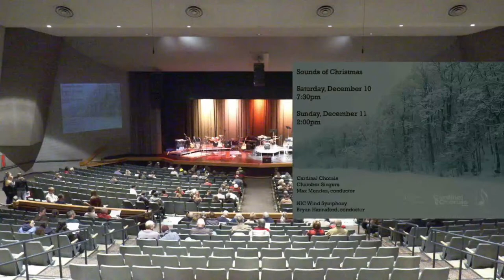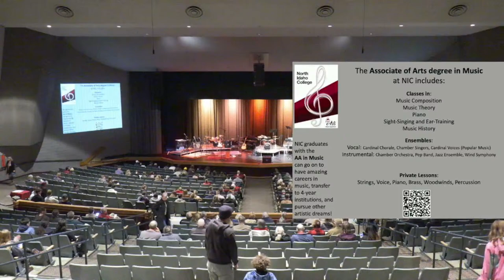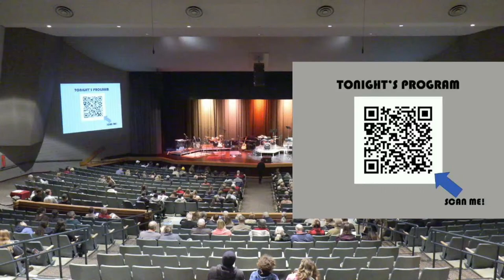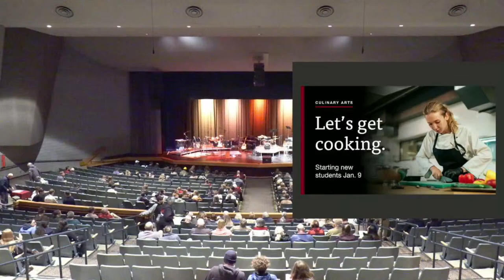Fall Jazz Concert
North Idaho College’s Music Department will present its fall concert, “Fall into Jazz,” at 7:30 p.m. Thursday, Nov. 3 from Boswell Hall Schuler Performing Arts Center at NIC’s main campus in Coeur d’Alene.
The concert will feature music performances by Cardinal Voices directed by NIC Director of Choirs Max Mendez and the NIC Jazz Ensemble directed by NIC Director of Bands Bryan Hannaford.

Cardinal Voices will perform hits from the ‘70s, and the NIC Jazz Ensemble will play music spanning the wide jazz genre in this fall concert, which is the first concert of the Fall Semester.

In the commercial music ensemble Cardinal Voices, students focus on performance of studio-quality popular music. It provides an ensemble atmosphere with an emphasis on small group dynamics, ensemble singing and performance, solo performance, songwriting and arranging, all within versatile musical and singing styles. This course is for students interested in exploring different popular musical styles, including jazz, blues, pop, rock, folk and country.

Cardinal Voices will be performing music of the 1970s, including renditions of classics like “Jolene” by Dolly Parton, “Dreams” by Fleetwood Mac and “Hooked on a Feeling” by Blue Swede. They will also perform “Time Warp” from the 1973 rock musical and 1975 film “The Rocky Horror Picture Show,” along with some other well-known classics.

“There will be so much variety from the 1970s you’ll probably leave the concert as if you were in a time warp,” Mendez said.

The NIC Jazz Ensemble will kick off the concert with a jazz tune in a modified rondo form called “’Giddyup!’ by Rick Hirsch.  The Jazz Ensemble will also be playing arrangements of classics like “Crisis” by Freddie Hubbard and “Invitation” by Bronislaw Kaper. “Invitation” was first used in the 1950 movie “A life of Her Own,” but it did not gain popularity until it was used as a theme song for the 1953 movie “Invitation.”

“You’ll want to hear “Bu-Yah!” by Paul Baker performed in the style of Art Blakey and Jazz Messengers inspired by the 1961 album ‘Buhaina’s Delight,’” said Hannaford.

Members of the NIC Jazz Ensemble are a blend of NIC students and community members.